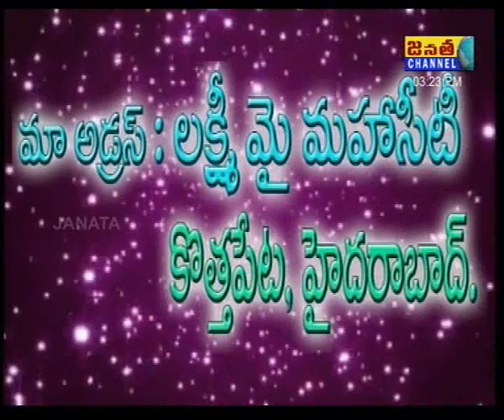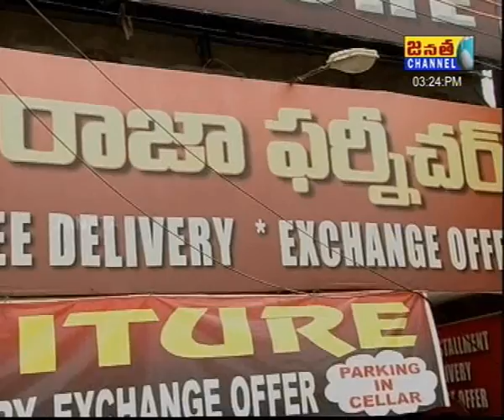Sandade Sandadi Program on 06-04-2014 Part-1